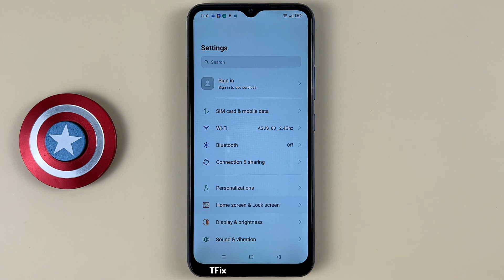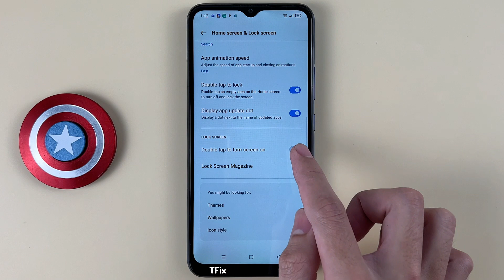How to enable/disable Double tap to turn on the screen on Realme C15 Android 11